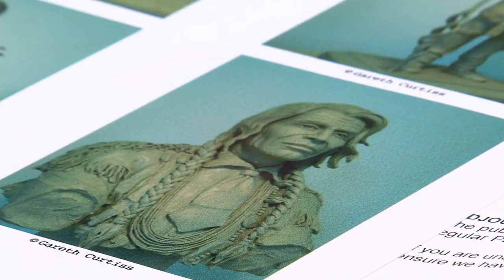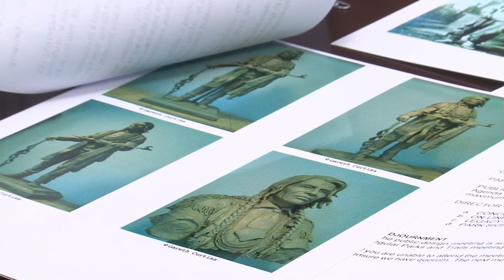Designer Selected for Chief Bemidji Statue - Lakeland News at Ten - May 9, 2012